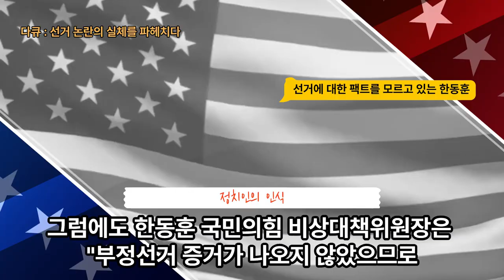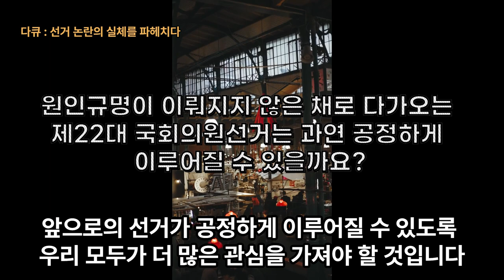4.15국선 전주시완산구 삼천3동 관내사전투표 비례대표개표상황표로 드라낸 개표결과 은폐의혹 사건으로 제작한 다큐멘터리 선거 논란의 실체를 파헤쳐